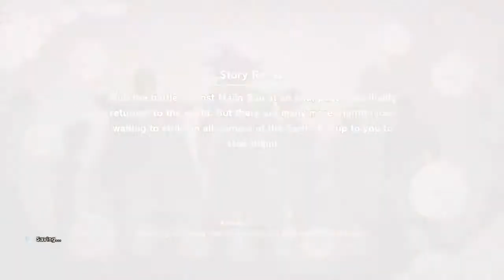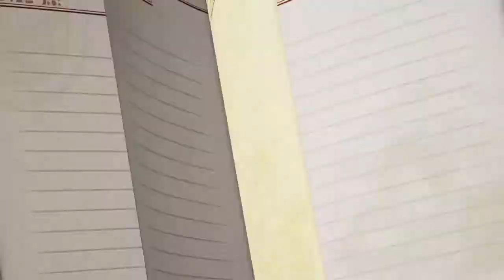Rematch With Frieza And Kid Buu - DBZ Kakarot (69)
Ep 69 of DBZ Kakarot
After Story